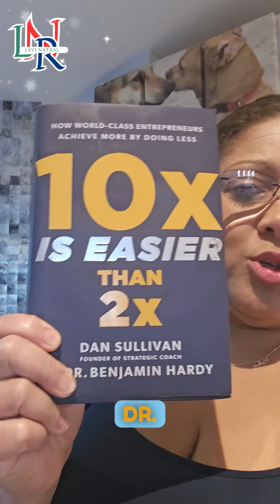Live Stream every Thursday @ 6PM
Get your weekly dose of inspiration and empowerment! 💪✨ Join us live on YouTube every Thursday at 6 PM for motivational sessions that will uplift and energize you. Let's grow together! 🔔